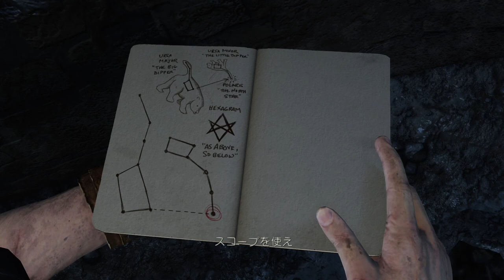#21【アクション】裏切り者は一体誰だ？「アンチャーテッドコレクション」【Elza(エルザ)】